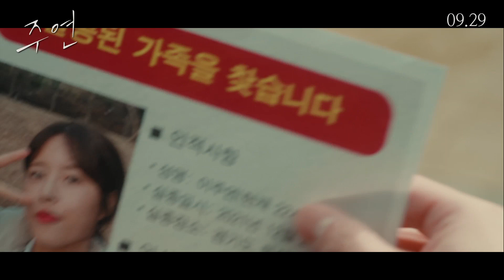영화 [주연] 메인 예고편: 민도희, 김대건, 길해연: 2022.09: 미스터리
“동생이 사라졌다. 아주 오래전부터..”

작은 분식집을 운영하는 부모님과 평범하지만
행복한 하루를 보내는 주혁(김대건)과 주연(민도희).

어느 날, 살인사건이 발생했다는 소식과 함께 주연이 행방불명 되고,
사라진 주연의 흔적을 쫓을수록 주혁은 알 수 없는 진실들을 마주하게 된다.
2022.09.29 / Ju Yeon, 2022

감독: 송원준
출연: 민도희, 김대건, 길해연